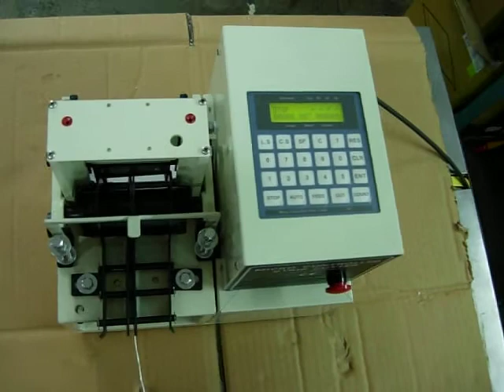XD-1000, Computerized Strip Cutter ( Fron feeding)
XD-1000
 微電腦桌上型裁斷機   Programmable Desk-top Strip Cutter

管帶切斷機的應用，在於使剪切的工作進入自動化的階段，經由滾輪進料與裁剪裝置緊密配合，將整卷產品精確裁成所需的長度，於1 ~ 99999mm 範圍內任何一長度皆可裁切，不論金屬、塑膠、紙類化纖製品均可使用。
Fully automatic cut the most of strip, tube and wire, such as small cables, flexible tube, heat-shrinkable tube, webbing, paper and other.
Rolling feeder and cutter cooperate with each other precisely, cut into any length within 99999mm accurately.
• 切刀材質為SKH-2製成，經久耐用。
• 採用微電腦系統驅動步進馬達送料。
• 長度及速度的調整經由數位面板操作。
• 內建自動計數停機功能。
• 獨立分離的切刀及送料，馬達運轉安靜。
• 適用於套管類、絕緣紙、排線、銅箔或電纜等輕薄材質加工。
• 冷熱切刀皆可。
• CE認證，熱售全世界!!
• High-quality Alloy steel SKH-2 is used for cutting blade, durable and long life.
• Micro-Processor controlled stepping motor is installed to program the operation. Fully automatic for batch, reel and individual runs.
• Programmable to cut length and speed control through the panel.
• Built-in counter with function of automatic counting and pre-stop.
• For cutting operation of various thin materials such as flexible tube, insulation paper, cables, metal films, copper wire and etc.
• With CE certificate and popular in all over the world

規格(mm)
 型 號Model
                                            XD-1000 XD-2000 XD-2000Y
最大可切寬度Max. Cutting Width 60 mm 160 mm 170 mm
最大可切長度Max. Cutting Length 99999 mm 99999 mm 99999 mm
最大可切厚度Max. Cutting Thickness  13 13 13
最大送料速度(秒)Max. Feeding Speed 1250 mm/ sec. 1250 mm/ sec. 1250mm/sec.
馬達                                                 Motor 25W 25W 25W
電壓 Power 100~240V AC, 50/60Hz 100~240V AC,
50/60Hz 100~240V AC,
50/60Hz
機器尺寸 Dimension (LxWxH) 280x220x270 460x290x290 460x290x290
淨 重 Net Weight                                21.5 kgs 38 kgs 40 kgs
置料架                       Holder                       V V V
無料停機檢知器 Stop sensor X X V